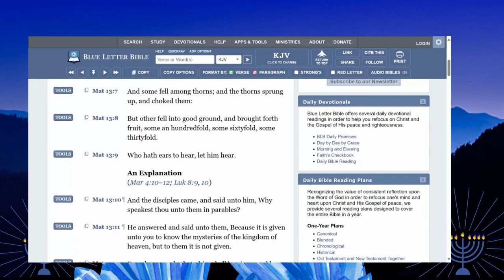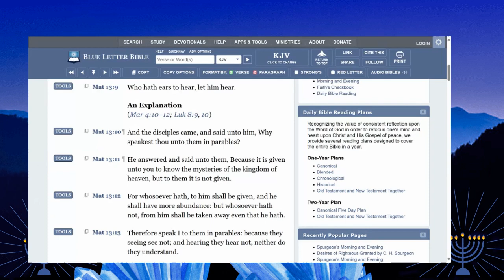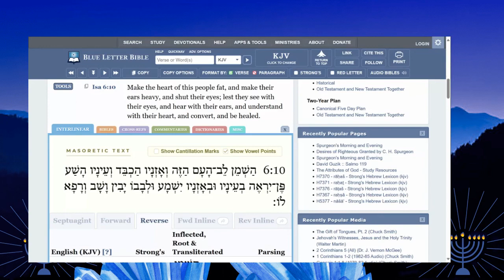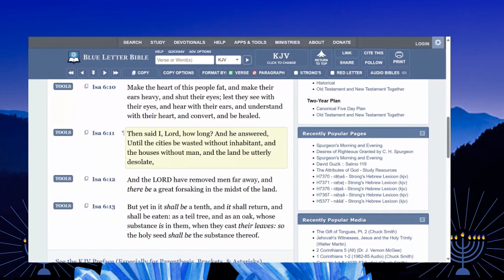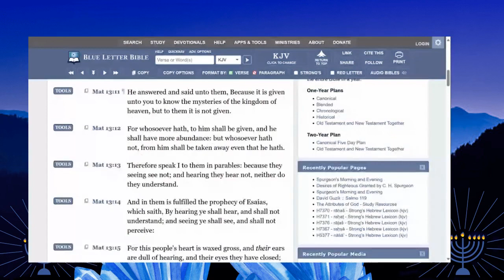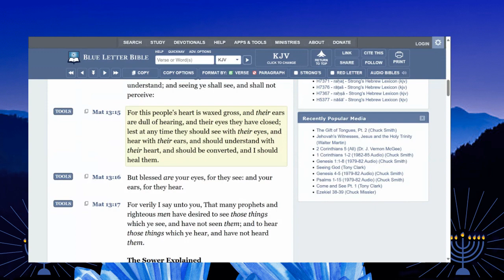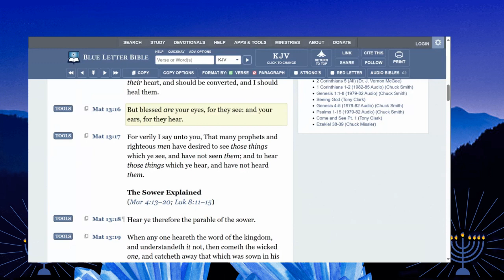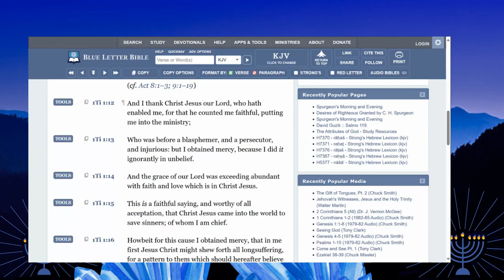Thank the LORD For Opening Your Eyes To See